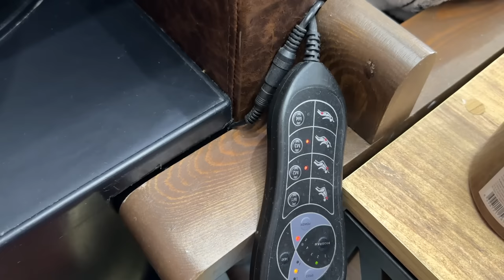THIS IS HOW THE WOMAN WITH INCREDIBLE HAIR CUT HER HAIR FOR THE FIRST TIME!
Witness Her Stunning Haircut Journey: A Hair Transformation Like Never Before!

In this video, we're going to show you how the woman with incredible hair cut her hair for the first time. This is a really easy technique that anyone can do!

If you're looking for a new hairstyle or you just want to try a new technique, this is the video for you! We'll show you how to cut your hair using this easy technique, and you'll be amazed at the results! This is the perfect hairstyle for any occasion, so be sure to watch it!